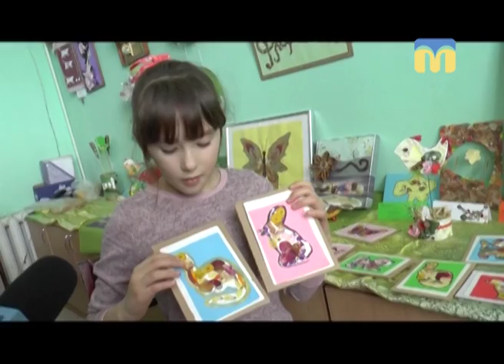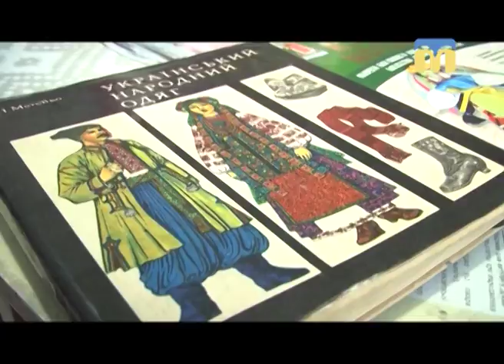Дитячий майданчик 26.11.2017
Автор - Олена Клепа